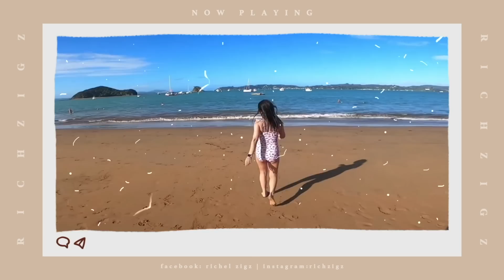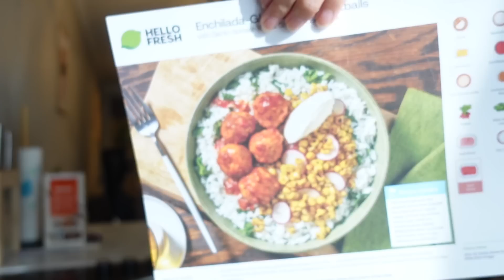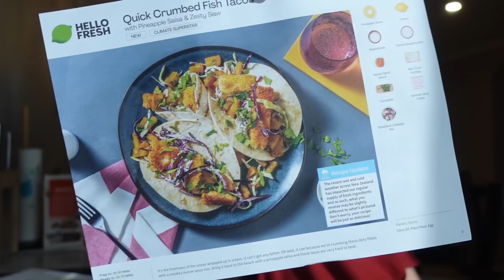FINALLY! NAKABOOK NA KAMI!!! 😭 I RichZigzVlogs